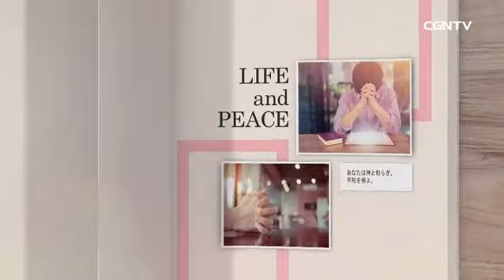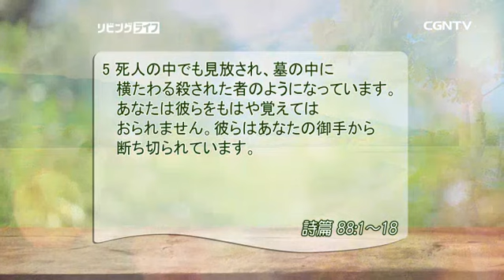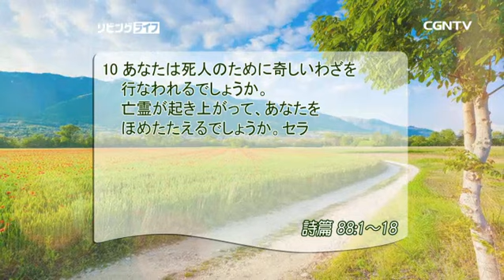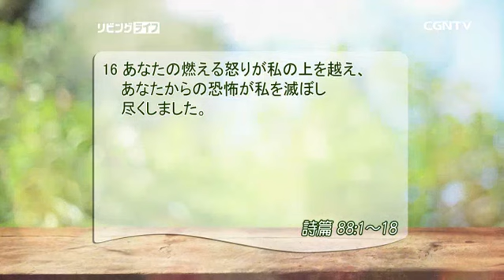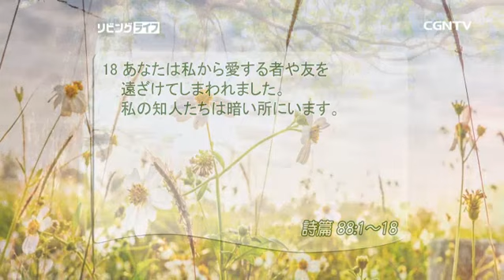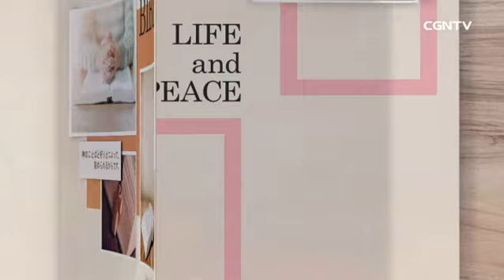[リビングライフ] 05.28.2018 絶望を吐き出して 望みを満たす祈りの力 (詩篇 88:1〜18)